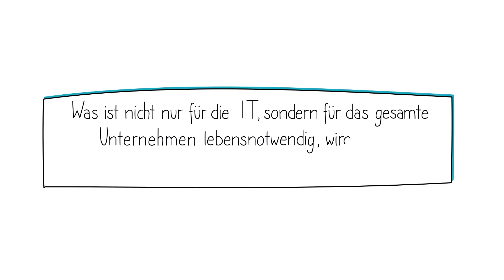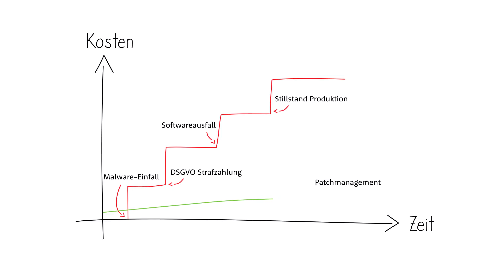Patchmanagement // Das Fundament für IT-Sicherheit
Die Sicherheitslage in der IT nimmt bedrohlich zu und Unternehmen sind mehr denn je gefordert, ihre IT-Systeme zu schützen. Dem regelmäßigen Patchmanagement kommt hierbei die wichtigste Rolle zu, liefert es doch die Grundlage, um Sicherheitslücken wirksam und zeitnah zu schließen und damit einen sicheren IT-Betrieb zu gewährleisten.
So logisch, so einfach? Nicht wirklich! Denn die Wahrheit ist: Patchmanagement wird mit der zunehmenden Komplexität von Infrastrukturen immer schwieriger. SVA hat es sich daher zur Aufgabe gemacht, einen Ansatz zu entwickeln, der Unternehmen dabei unterstützt, ein softwaregestütztes Patchmanagement für die gesamte Systemumgebung zu implementieren.

𝘏𝘪𝘯𝘸𝘦𝘪𝘴: 𝘋𝘦𝘳 𝘝𝘪𝘥𝘦𝘰𝘥𝘳𝘦𝘩 𝘧𝘢𝘯𝘥 𝘴𝘵𝘦𝘵𝘴 𝘶𝘯𝘵𝘦𝘳 𝘉𝘦𝘳ü𝘤𝘬𝘴𝘪𝘤𝘩𝘵𝘪𝘨𝘶𝘯𝘨 𝘥𝘦𝘳 𝘢𝘬𝘵𝘶𝘦𝘭𝘭 𝘨𝘦𝘭𝘵𝘦𝘯𝘥𝘦𝘯 𝘊𝘰𝘳𝘰𝘯𝘢-𝘔𝘢ß𝘯𝘢𝘩𝘮𝘦𝘯 𝘴𝘵𝘢𝘵𝘵.